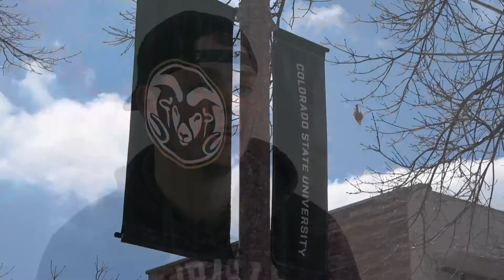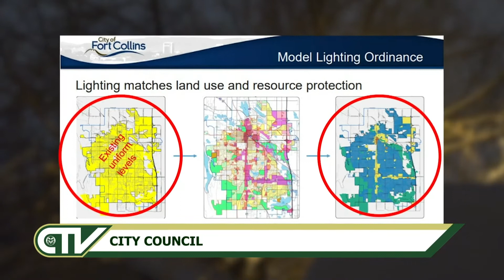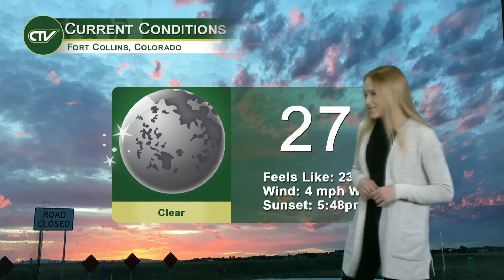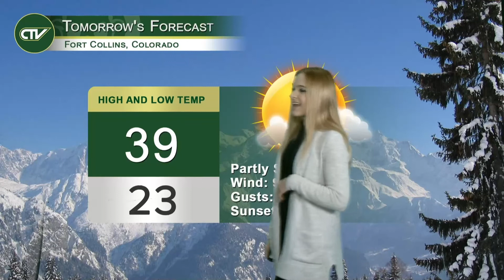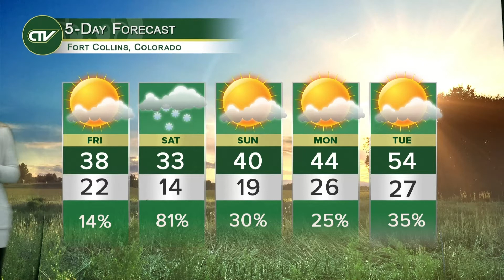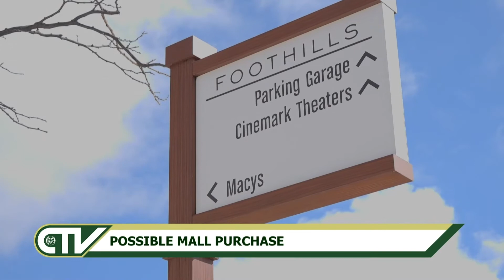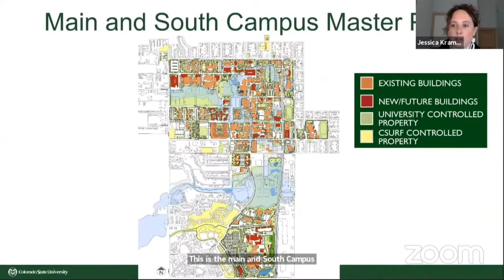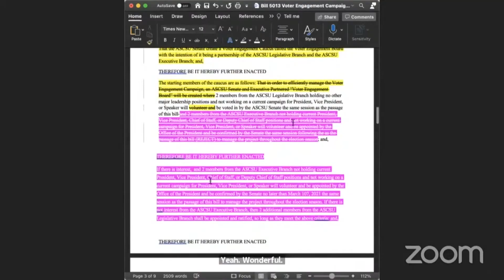CTV News Segment: Thursday, Feb. 25, 2021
Tonight on CTV News, how students are reacting to another semester in a world with a global pandemic. Also, learn how CSU is striking back after the disastrous Cameron Peak Fire last fall and the latest on ASCSU news. All this and more from the people you know.``